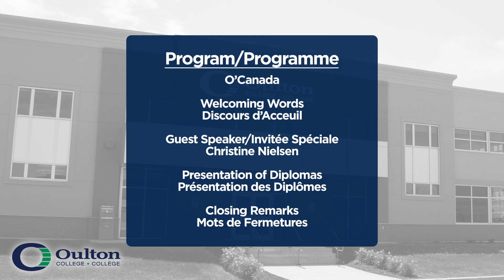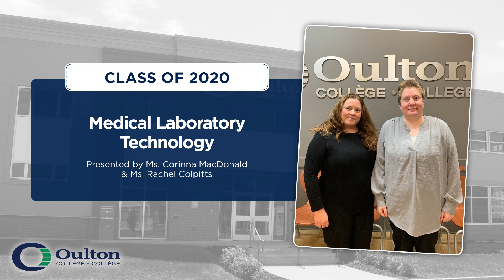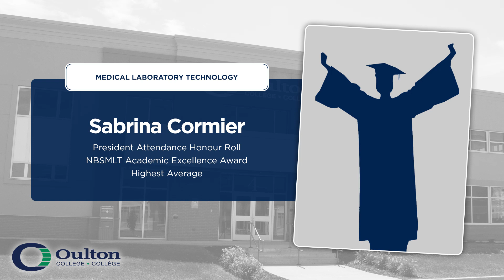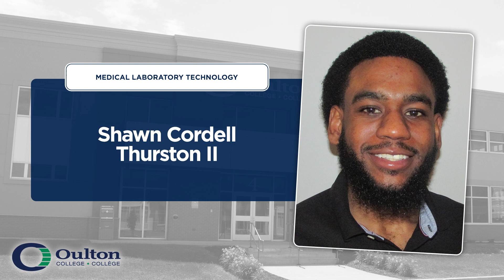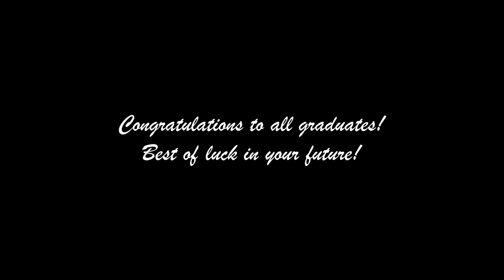Oulton College's Medical Laboratory Technology Graduation Ceremony 2021